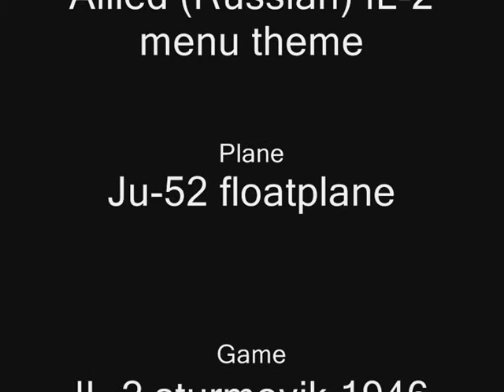IL-2 Floatplane Glitch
i was flying my Ju 52 when something wierd happened...